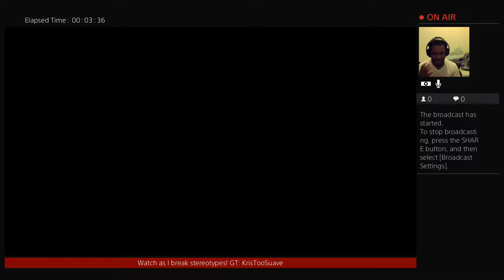Mr. Kris Gaming - Lets Play! - For HONOR!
Playing duel with my friend!